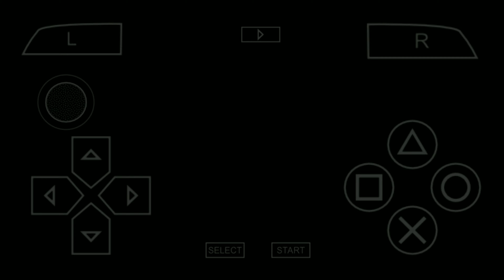PPSSPP Android on POCO F1 - Tekken Dark Resurrection Hwoarang Story mode (With Cutscenes)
4x Rendering Resolution
4x Display Resolution